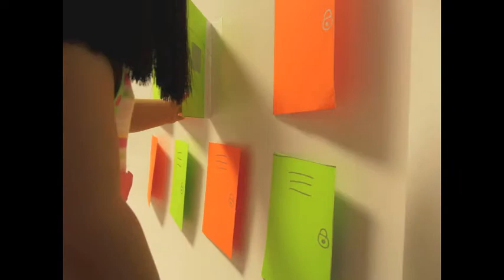First Day Of School Part one AGSM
Here is part one out of two.
Join Ivy on her first day of
school! See who Sophia is
in part two!